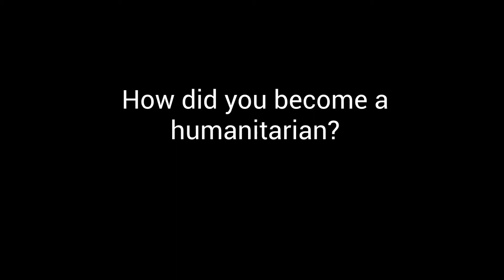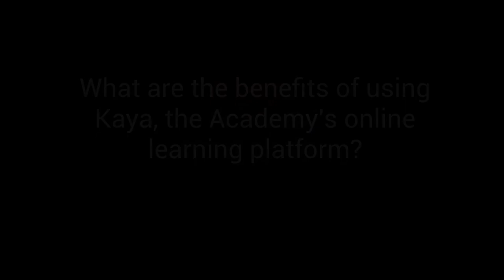Meet Khadiya Alony, Qatar Red Crescent Society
In this short video, Khadija Alony tells us more about her experience as a humanitarian worker and explains what benefits digital learning platforms such as Kaya can bring to humanitarian professionals